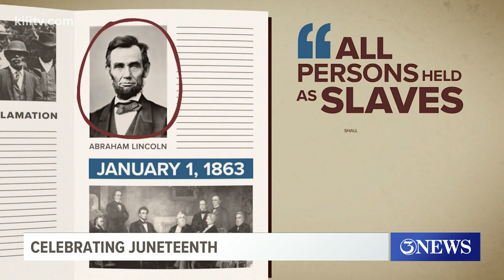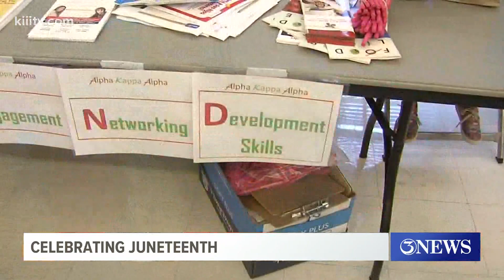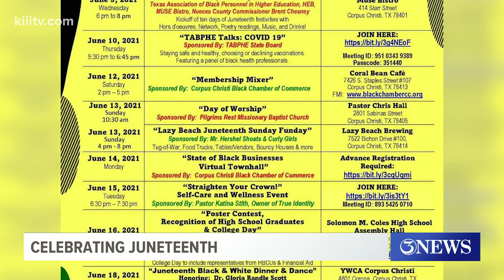TABPHE of Corpus Christi events celebrating Juneteenth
Juneteenth celebrations have kicked off in the Coastal Bend and if you’ve missed out on a few don’t worry, there’s still more.